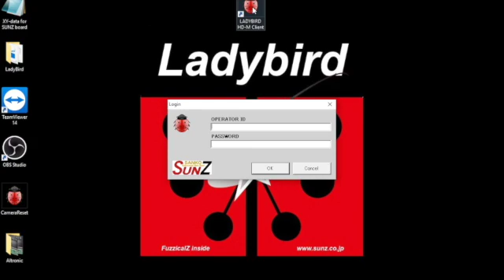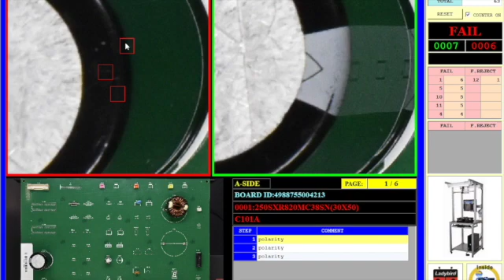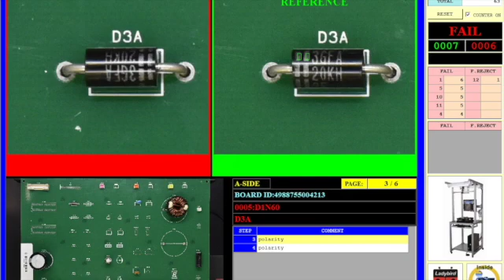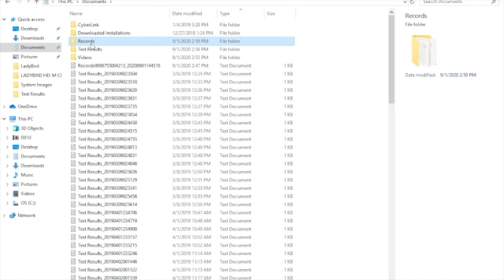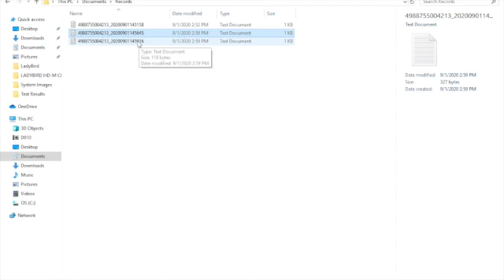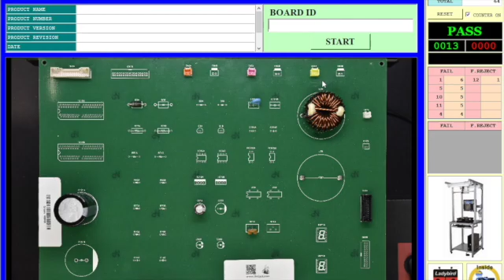Ladybird - THT AOI Demo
This video is about Ladybird THT AOI Demo